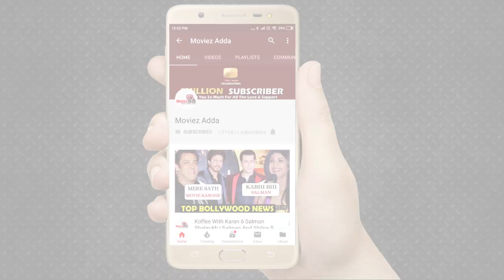Salman Khan के Tere Naam मूवी को लेकर Satish Kaushik ने दिया बड़ा बयान